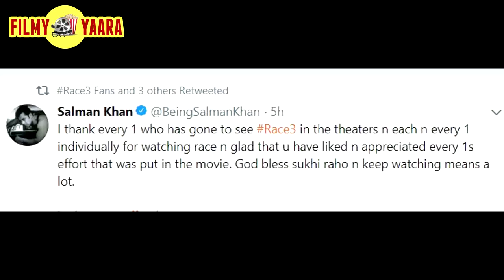Salman Khan's THANKS Message For FANS | RACE 3 | Find Out Here